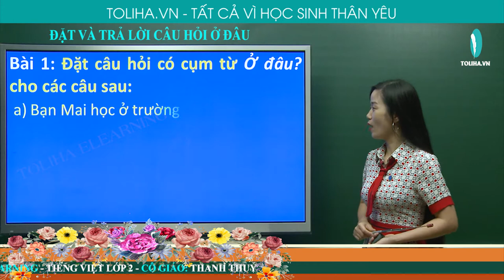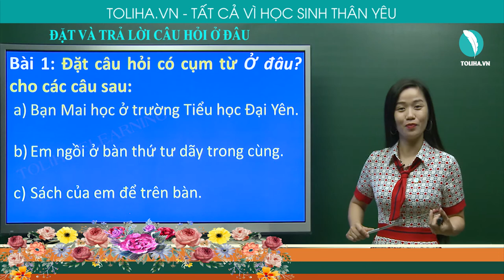ĐẶT VÀ TRẢ LỜI CÂU HỎI Ở ĐÂU - TIẾNG VIỆT LỚP 2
Học onlineTiếng Việt lớp 2
Bài 1: Đặt câu hỏi có cụm từ Ở đâu? cho các câu sau:
a)        Bạn Mai học ở trường Tiểu học Đại Yên.
b)        Em ngồi ở bàn thứ tư dãy trong cùng.
c)        Sách của em để trên bàn.
Đáp án
a)        Bạn Mai học ở đâu?
b)        Em ngồi ở đâu?
c)        Sách của em để ở đâu?
Học trực tuyến bài
ĐẶT VÀ TRẢ LỜI CÂU HỎI Ở ĐÂU?